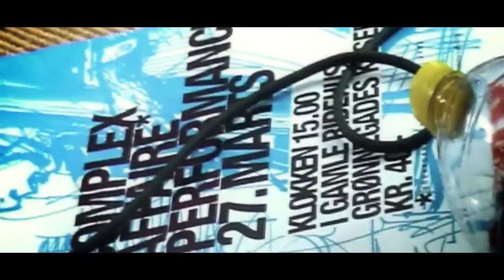Complex Affaire -- marts 2010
complex affaire -- performance marts 2010 -- Grønnegade kaserne -- gamle ridehus --